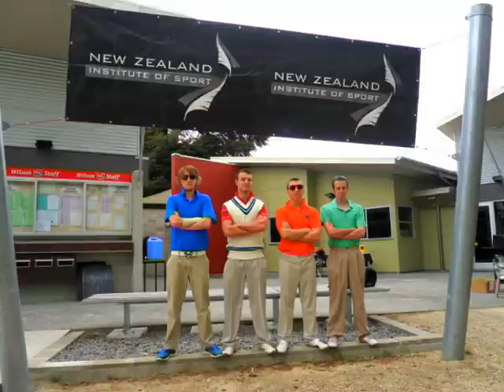NZIS Graduation 2011.avi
New Zealand Institute of Sport Graduation 2011: Christchurch campus